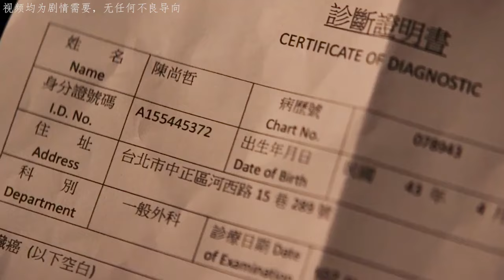臺灣大尺度電影，少女為照顧母親，甘愿和房東達成交易！下